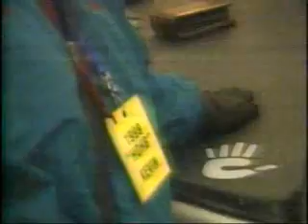Hands On A Hardbody 1999 Winner Brian Root on The Rosie O'Donnell Show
The day after being awake for 107 hours and winning the Contest, Rosie flew Paul Rathe, my invaluable Pit Crew Helper, Jan Maynard, the brains behind HOHB, and me to New York City to be on her show the next day.
Even though it was tough not being able to just laze around for a few days after the contest, the toughest part was deciding on whether to spill the beans about being a "Professional Handathoner" to Rosie or not.
For almost twenty years, the only people who knew what I did were friends and family.
The reason I kept it a secret was because on a couple occassions early on, when I did let people know I had won before, there were unnecessary complications.
Other contestants got really angry that I was allowed into the contest.
Also, I was concerned that judges would be biased against me because I was a "Pro" going against first timers, and might disqualify me for no reason.
So, up until I was sitting in the chair next to Rosie, I didn't know what to do.
And I guess the relief of not carrying around the secret anymore was the deciding factor when Rosie asked me if I had done these before.

My only regret was that I didn't get to talk to Brooke Shields after the show, because she was single at the time.